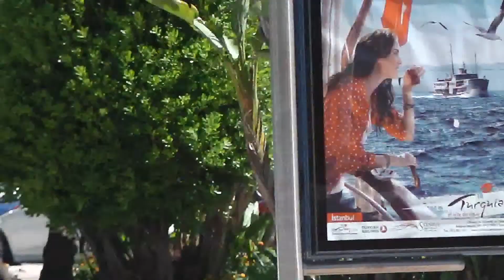X2 Ferrari California Engine Noises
I spotted two Ferrari Californias in Puerto Banus, Marbella.